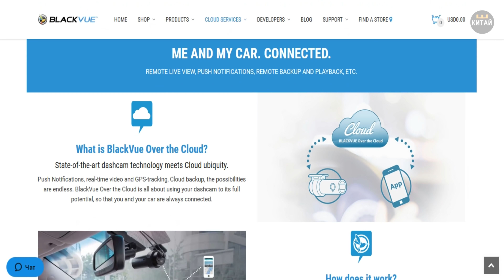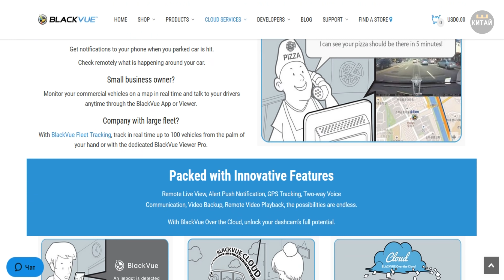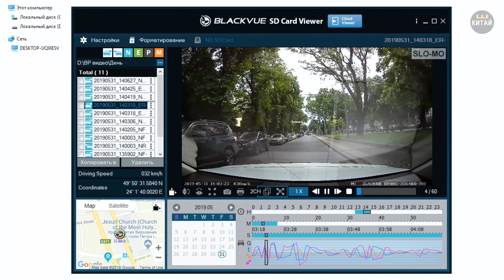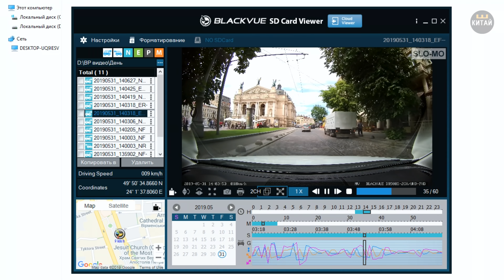Blackvue DR900S-2CH - экстремальное качество записи видео в 4К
Видеорегистратор снимает видео в ультра качестве 4К, но к сожалению ютуб не предоставляет возможности показать всю его красоту, поверьте это нечто. Очень доволен качеством нового видеорегистратора. Теперь даже во время парковки могу наблюдать за автомобилем и скажу я вам там много чего интересного происходит, иногда даже лучше не знать).

Возможности BlackVue DR900s-2CH
8Mpx 4K 3840×2160 @30fps в передней
SONY STARVIS IMX291 в FullHD@30fps в задней
возможность сьемки 60fps в передней при FullHD в Extreme режиме
встроенный WiFi 802.11АС 5GHz, поддержка смартфонов на Andoid/iOS
встроенный GPS модуль
поддержка облачной функции Blackvue Over the cloud
Суперконденсаторы для жаркого лета и холодной зимы
Интеллектуальный режим парковки с пребуфферизацией
Потребление 4.56W/4.32W в рабочем режиме, в режиме парковки ~ 2.69W
Размеры корпуса 119x36x36 мм, вес 91 гр.